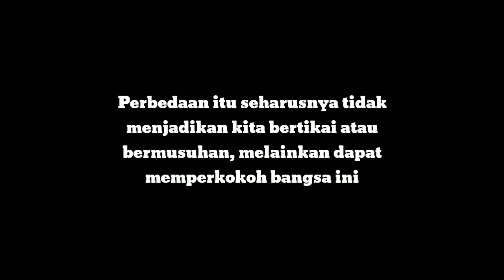FILM PENDEK BEDA AGAMA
Sebenarnya video ini buat tugas sekolah :'v
Tapi kalian bisa ambil positif nya dari video ini.